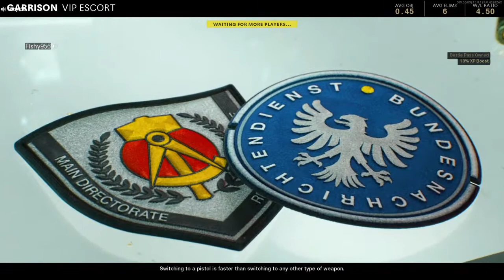VIP on Garrison! (with Fishy956) [Black Ops Cold War]